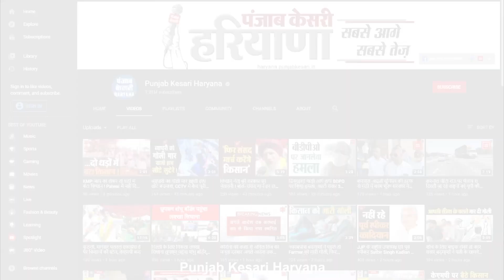कृष्णपाल गुर्जर ने दी ग्रीन फील्ड के लोगों को सौगात, सड़क का निर्माण काम जल्द होगा शुरू